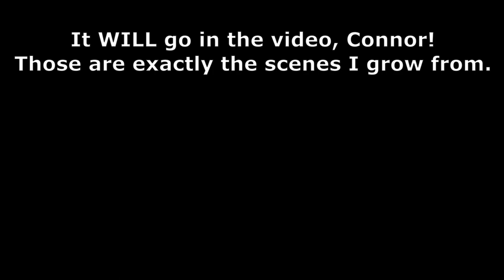MY LONGEST STINT FOR TUAM CELTIC FC ⚽⚽ | IRELAND VLOG #19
I want to reach the 1 Mio. Followers as far as possible.
All my content is now made in English.
Next Video: FIFA) GOAL FESTIVAL AT THE LEAGUE FINAL | SHAMROCK ROVERS CAREER #3

Origin: flowCraft-Der_M